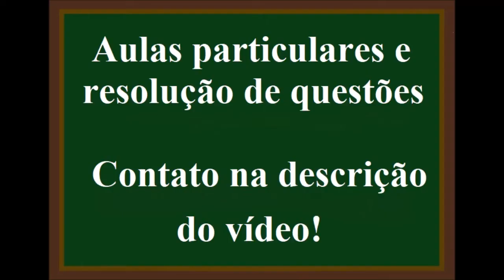Número de prótons, nêutrons e elétrons em um ânion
(Ufpe PE)
O átomo de Flúor (F), número atômico(9) e massa atômica(19), ao receber um elétron, dará origem ao ânion flúor, que possui:
a)    9 prótons, 10 nêutrons e 9 elétrons.
b)    9 prótons, 10 nêutrons e 10 elétrons.
c)    10 prótons, 9 nêutrons e 9 elétrons.
d)    10 prótons, 9 nêutrons e 10 elétrons.
e)    9 prótons, 9 nêutrons e 19 elétrons.